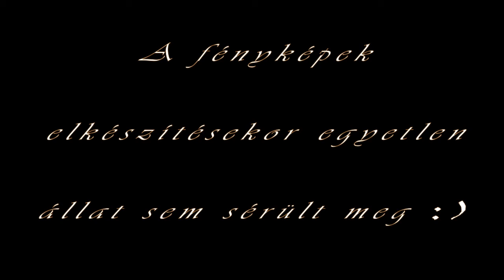Grand Canyon + Yosemite pictures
Saját képekből összeállított videomontázs / Video montage from my own pics